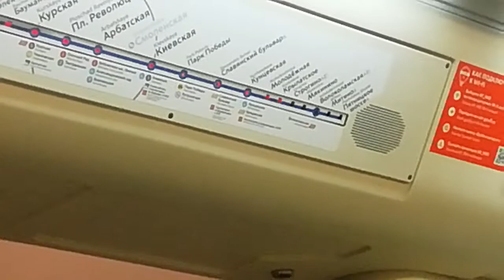Самый большой перегон в Московском метро "Крылатское - Строгино"